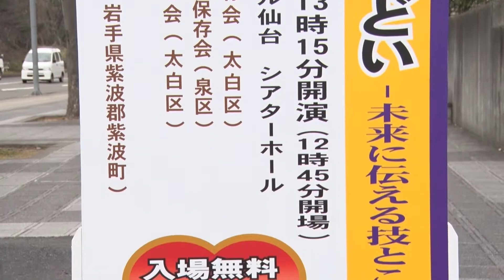2019民俗芸能のつどいダイジェスト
平成31年2月9日、日立システムズホール仙台で行われた「第32回民俗芸能のつどい」のダイジェスト動画です。
00:00　第32回民俗芸能のつどい
00:45　秋保神社神楽
09:25　上谷刈の鹿踊・剣舞
22:05　山屋田植踊（ゲスト出演/岩手県紫波町）
35:25　秋保（長袋）の田植踊
文化財に指定・登録されている仙台市内の民俗芸能は、下記のサイトで紹介しています。